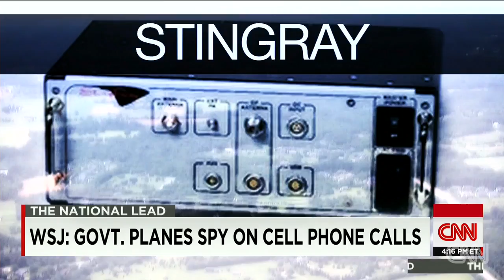U.S. planes spy on American cell phones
Pam Brown reports on federal law enforcement flying small planes loaded with gear to spy on Americans' cell phone calls.